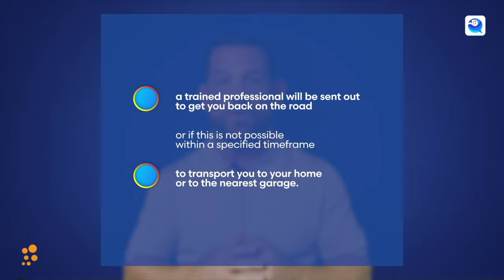“WHAT IS HE TALKING ABOUT” Troy Williamson DOES NOT HOLD BACK ON Caomhin Agyarko CLASH